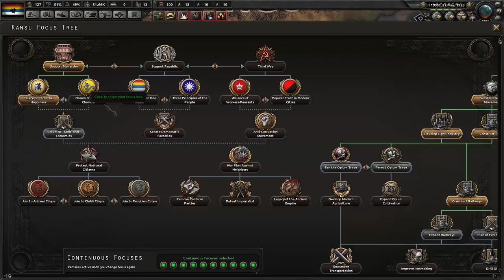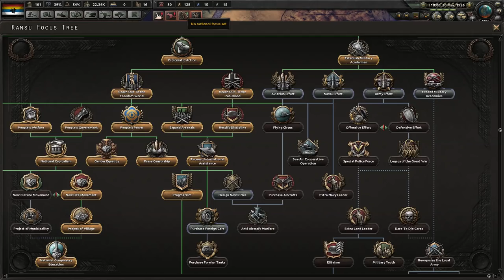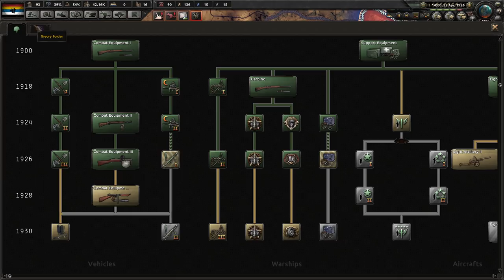Hearts of Iron 4: Warlord Era China - Miniseries #2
My god, this has to be one of the most back and forth wars I've ever played. You missed some of it thanks to recording difficulties and length (hence the shortened episode) but the amount of times the push went either way was insane.